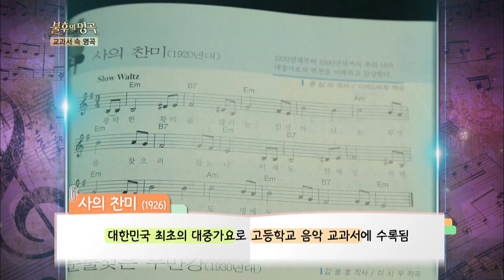Min Woohyuk - Death Song | 민우혁 - 사의 찬미 [Immortal Songs 2 ENG/2018.04.07]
Immortal Songs 2 : Legendary Songs in Textbooks

Guests: Song Sohee and 2nd Moon, Min Woohyuk, Kim Yongjin, Momoland, V.O.S, Sonya, Park Yeseul